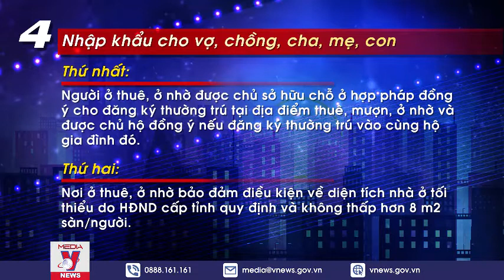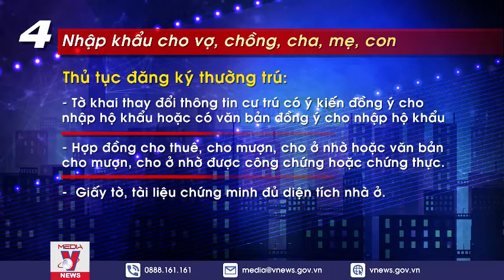Nhập hộ khẩu từ 01/7/2021 | 8 LƯU Ý VỀ NHẬP HỘ KHẨU ĐIỆN TỬ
Một trong những điểm mới tại Luật Cư trú và Thông tư 55/2021 có hiệu lực từ 1/7/2021, được nhiều người dân quan tâm là thủ tục nhập hộ khẩu điện tử. Có 8 lưu ý về thủ tục này.